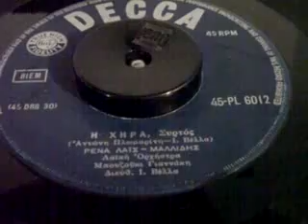Η ΧΗΡΑ - ΡΕΝΑ ΛΑΙΣ&ΜΑΛΛΙΔΗΣ